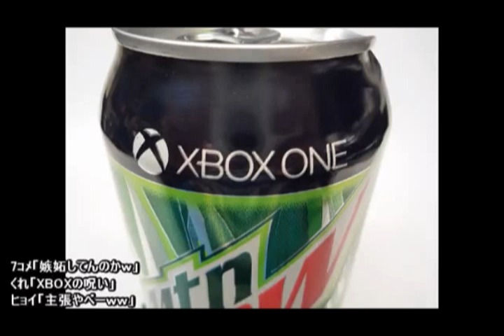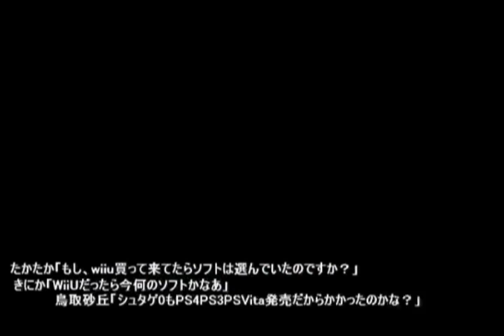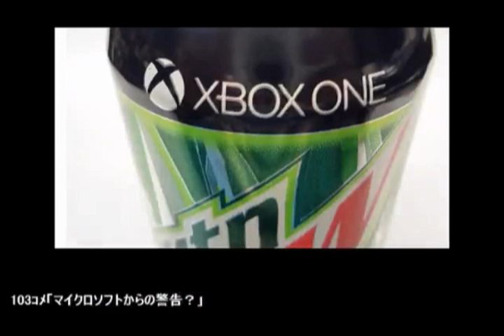WiiUを買わない理由がオカルトじみている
あ...ありのまま 今朝 起こった事を話すぜ！ちょっとビビッたよ。